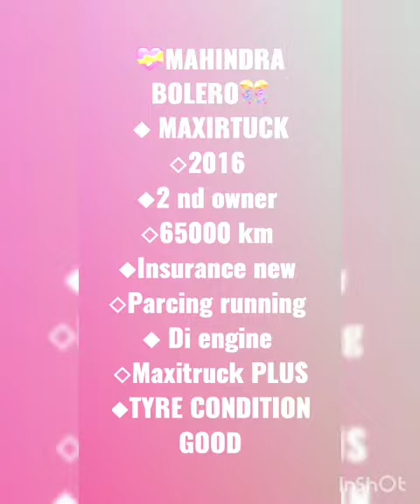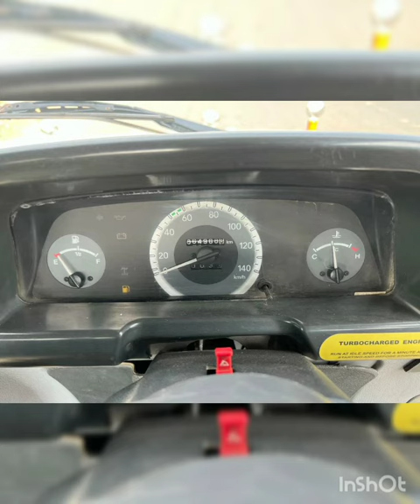💝MAHENDRA BOLREO🎊 MAXITRUCK+/2016/₹.527*lk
💝MAHINDRA BOLERO🎊
◆ MAXIRTUCK
◇2016
◆2 nd owner
◇65000 km
◆Insurance new
◇Parcing running
◆ Di engine
◇Maxitruck PLUS
◆TYRE CONDITION GOOD